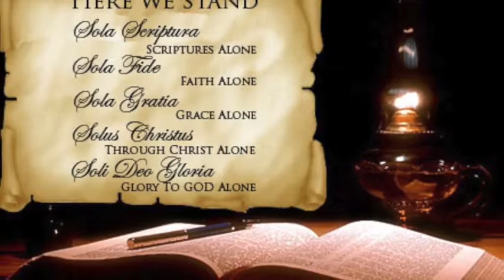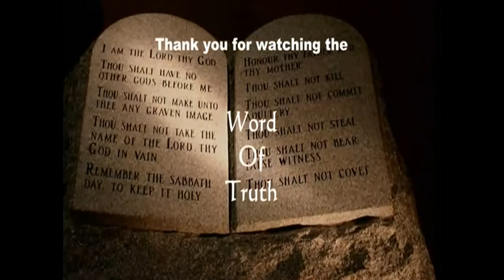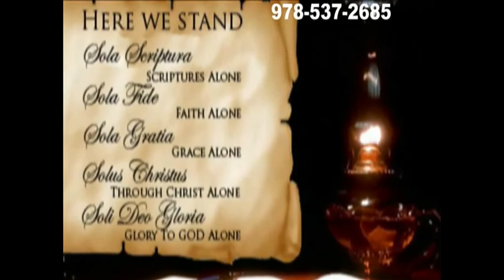The ABC’s of the Christian Life (17): Following Jesus Christ Rightly (11): Assurance of Salvation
Text: 2 Peter 1:3-10; Matthew 5:1-10

Opening of Sermon:

"Today we address another very important matter that should characterize us, if we are following Jesus Christ rightly. This is the subject of assurance of our salvation. To possess a true and full confidence of one’s own salvation is the grounds for a settled peace in one’s soul which will affect many areas of our Christian living. Assurance of salvation produces within us a higher and purer motivation for living before the Lord and it will enhance our service to our Lord and His people."